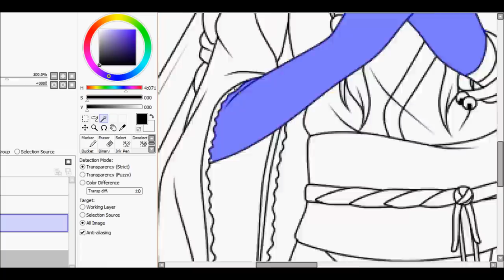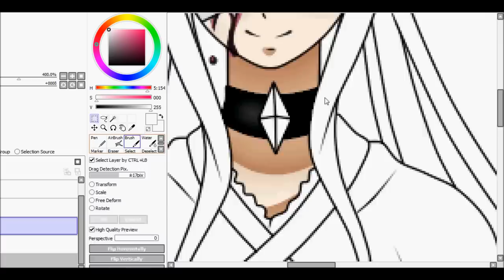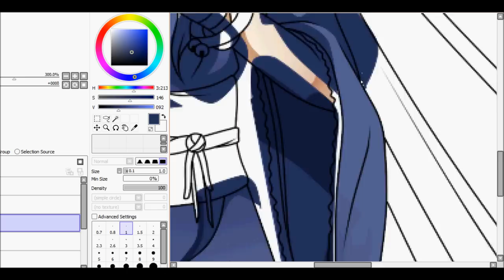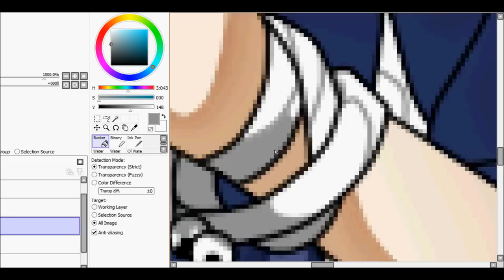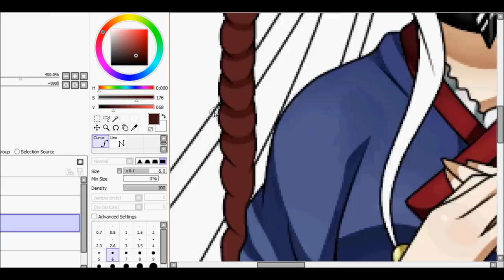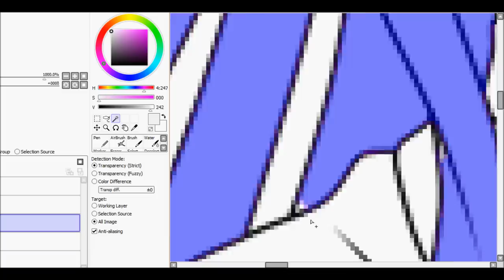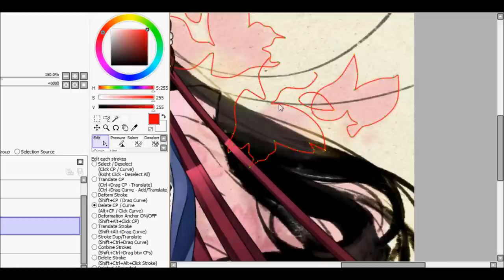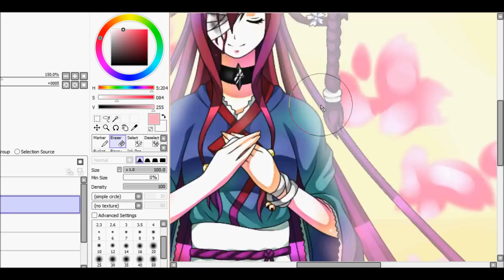【COLOURING】 R E Q U E S T || K A Z U K O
This is now the colouring part from the Request :3

Songs: Megurine Luka - Reon [Cover by Shoohey],
           Megurine Luka - Akahitoha [Nico Nico Chorus],
           Touhou - Bad Apple [Violin Arrange]
Programs: Paint Tool Sai, HyperCam, Windows Movie Maker
Rendertime: 2 hours